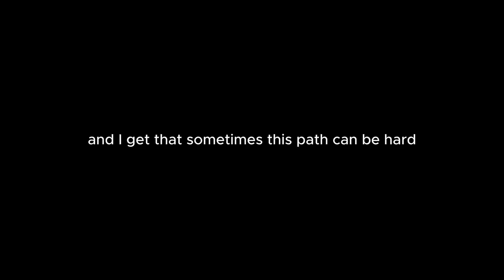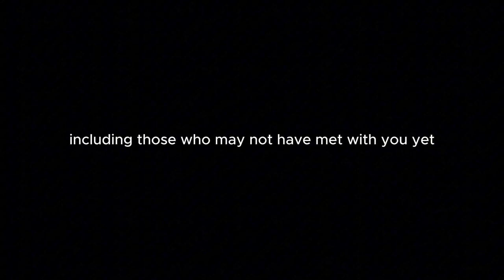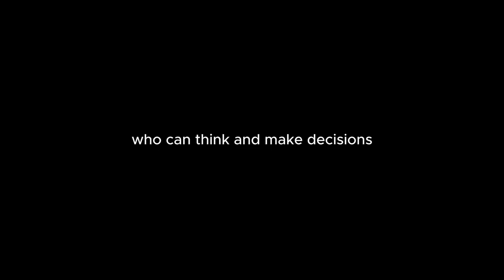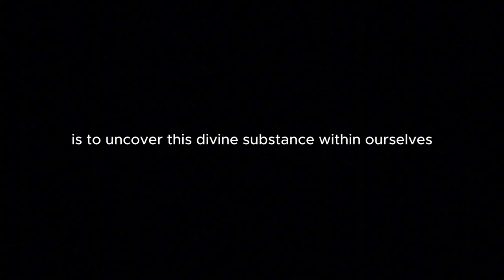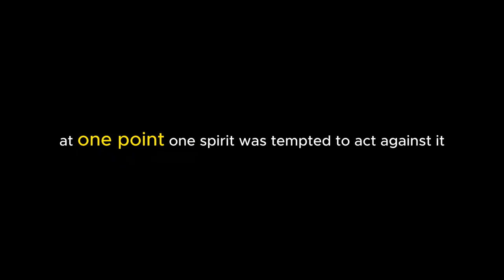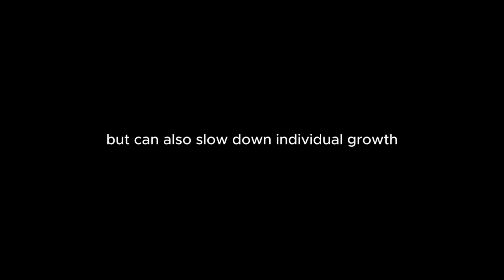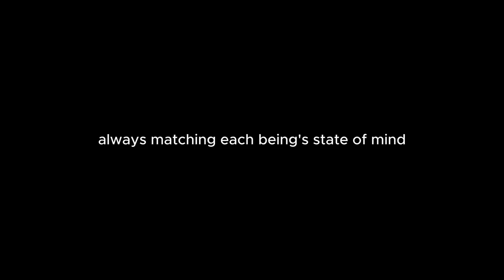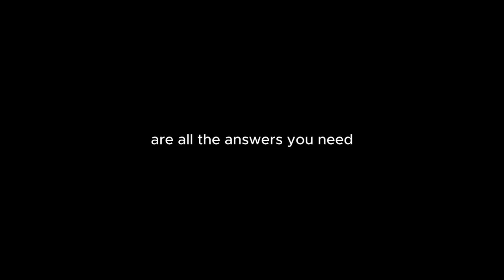Why Your Life is NOT Just a Series of Coincidences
👉 Yearning for inner peace and authenticity? Soothe your soul today

Discover why your life is not just a series of coincidences. Learn about aligning with your purpose, unseen forces at work, and how everything is part of a greater plan. There are no coincidences in life, only synchronicities waiting to be understood.

Have you ever felt that certain people come into your life or specific events happen for a reason-that it's not just random chance?

In this episode, I want to share some thoughts about how our lives might be connected to a greater spiritual plan that's guiding us in ways we might not even realize.

We'll explore:

- The Spiritual Community Beyond Our Senses: Understanding how a vast spiritual organization is influencing our personal journeys and our community.
- No Coincidences: Delving into how our encounters and experiences are orchestrated for our growth and learning.
- The Role of Spirit Guides and Helpers: Learning about the spiritual beings who assist us and how they impact our daily lives.
- Recognizing Tests and Opportunities: How challenges and seemingly random events are opportunities for self-awareness and strengthening ourselves.
- Aligning with the Greater Plan: Discovering how to become more open to guidance and find our true purpose.
- Listening with the Heart: Moving beyond just intellectual understanding to feel the deeper truths within ourselves.
- Unveiling the Divine Organization: Gaining insight into the meticulous planning and effort of the spiritual world on our behalf.

By the end of this episode, you'll have a fresh perspective on how the unseen forces might be at work in your life and how embracing this idea can lead to greater self-knowledge and peace.

✨ Join Our Free Connection Calls: Experience the magic in a supportive group environment.

📧 Get in Touch: I'd love to hear from you!

🙏 I greatly appreciate it - thank you!

“We’re all just walking each other home.” - Ram Dass

This video is for general informational purposes only. It should not be used to self-diagnose, and it is not a substitute for a medical exam, cure, treatment, diagnosis, prescription, or recommendation. It does not create a doctor-patient relationship between Dr. Esposito and you. You should not make any change in your health regimen or diet before first consulting a physician and obtaining a medical exam, diagnosis, and recommendation. Always seek the advice of a physician or other qualified health provider with any questions you may have regarding a medical condition.